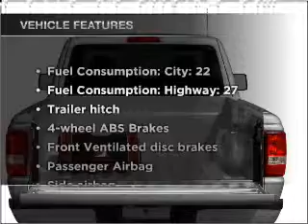2011 Ford Ranger - Bay Minette AL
Year: 2011
Make: Ford
Model: Ranger
Trim: XLT
Engine: 2.3 liter inline 4 cylinder 16 valve
Transmission: 5-Speed Manual
Color: Oxford White
Mileage: 5
Address:
1304 S Us Highway 31
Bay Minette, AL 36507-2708